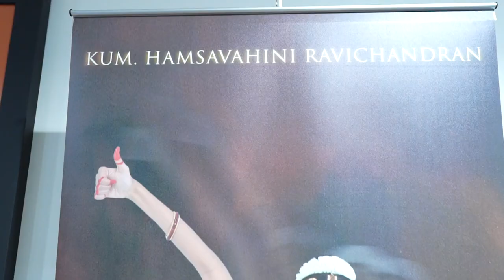Hamsavahini Ravichandran Arangetram - 15.Feb.2024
This arangetram is the culmination of Hamsavahini's passion to learn the Bharatanatyam art form for 14 years under the guidance of various gurus. She has performed the arangetram with her present guru, Madhurameenakshy Ma'am and her team.

Venue: Dubai British School, Dubai